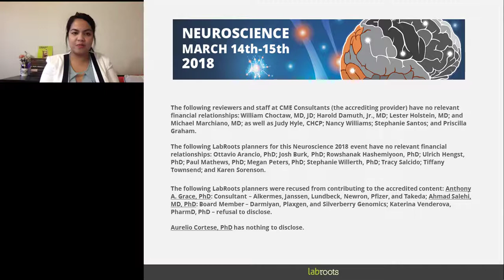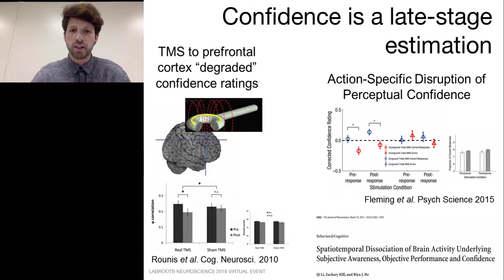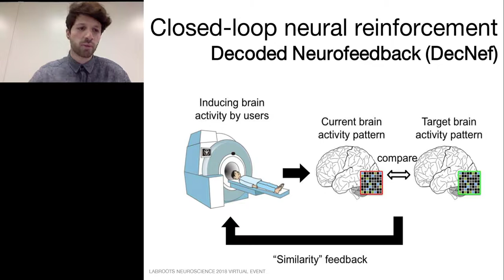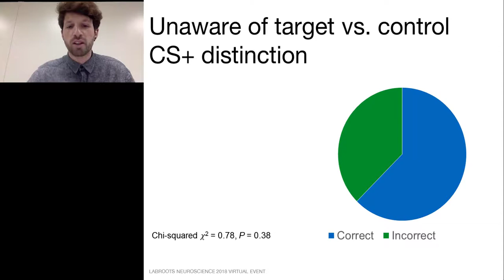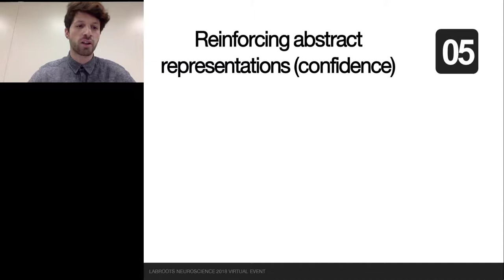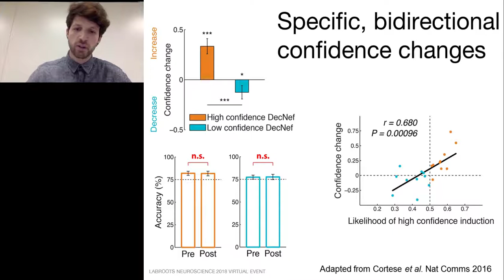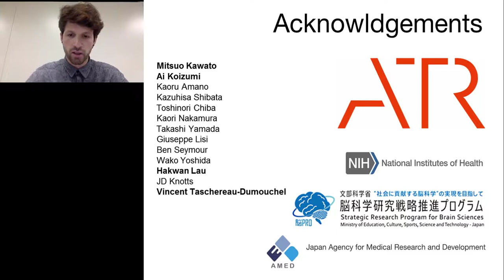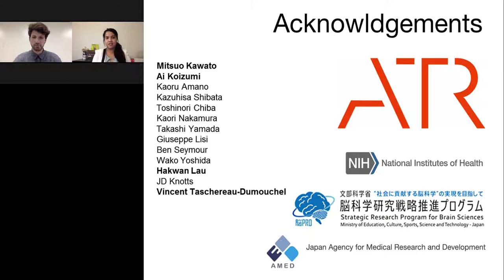Investigating Consciousness with Closed-Loop Neural Reinforcement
Presented At:
Neuroscience Virtual Event 2018

Presented By:
Aurelio Cortese, PhD
Researcher, ATR Institute International

Speaker Biogrpahy:
Aurelio received his MSc degree from the Life Sciences and Technologies faculty at EPFL in Switzerland (2012), while spending one year at the Max-Planck Institute of Psychiatry in Munich working on mice models of Alzheimer's disease and depression. He then moved to Japan, where he obtained his PhD (2016) under the joint supervision of Mitsuo Kawato at ATR (Kyoto, Japan) and Hakwan Lau at UCLA (CA, USA). Since then he has worked on confidence and awareness using a combination of beahvioral modeling, machine learning and multivariate aproaches to functional magnetic resonance imaging. Throughout, he has collaborated with Kaoru Amano at the Center for Information and Neural Networks (Osaka, Japan). He is now a researcher at ATR working with Mitsuo Kawato, with ongoing collaborations with Hakwan Lau's Lab at UCLA and Hong Kong University, and with Benedetto de Martino at UCL/Wellcome Trust (London, UK).

Webinar Abstract:
In consciousness studies, a longstanding controversy concerns whether activity in the prefrontal cortical (PFC) region of the brain is necessary to evoke conscious experiences. Similarly, there is contrasting evidence on whether subjective confidence directly reflects sensory evidence or may depend on a late-stage estimation, related to consciousness but dissociable from sensory processes. As of yet, in humans, experimental tools have lacked the power to resolve these issues convincingly.

We overcome this difficulty by capitalizing on the recently developed method of decoded neurofeedback (DecNef), where the occurrence of distinct neural events (e.g., spatial activation patterns) is selectively rewarded. This closed-loop training thus has the power of reinforcing purely content-specific processes that typically lie below consciousness.

In a series of recent studies, we employed DecNef to directly reinforce neural activation patterns in areas related to representations at different levels of complexity, from simpler (e.g. orientation in visual cortex) to more composite (e.g. confidence in PFC). In all cases, the manipulations resulted in clear behavioral or physiological changes. Nevertheless, during the training sessions, participants were never conscious about the content of these localized recurring activation patterns.

This raises a very interesting point: it is likely that consciousness requires more than just a local representation, however well defined. As already proposed, consciousness may rely on concomitant activations across frontoparietal networks. Frontal cortices could thus play a crucial role in bringing content to consciousness, by virtue of being also implicated in higher order representations. Approaches combining machine learning techniques with brain imaging and closed-loop training such as DecNef may offer a strong paradigm to further explore and understand consciousness and its real neural basis.

Earn PACE/CME Credits:
1. Make sure you’re a registered member of LabRoots
2. Watch the webinar on YouTube above or on the LabRoots